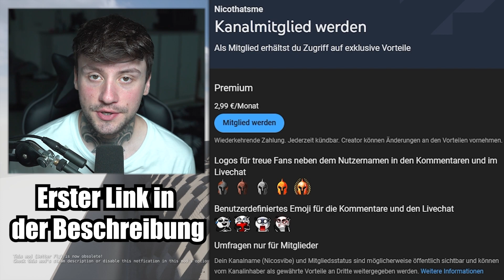INTERNATIONALE RAUMSTATION (ISS) vs SCHREDDER !!! | Teardown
Jeden Tag um 14 Uhr ein neues Video :)